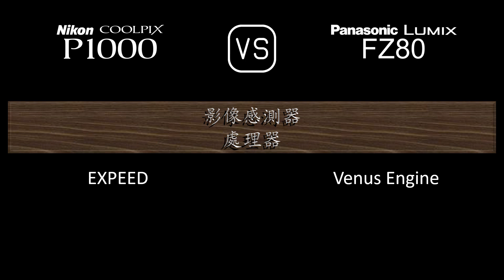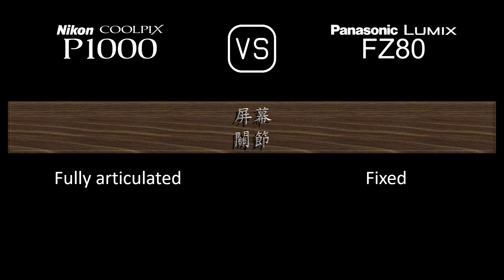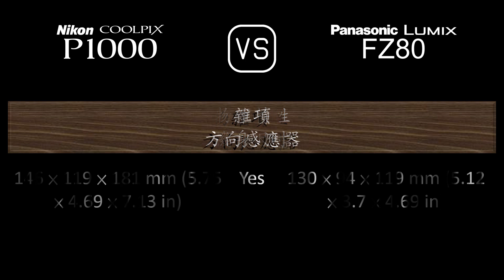Nikon COOLPIX P1000 與 Panasonic Lumix FZ80 的規格比較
本片是 Nikon COOLPIX P1000 與 Panasonic Lumix FZ80 的功能概述和規格比較 (comparison of specifications)，希望對您有所啟發。感謝您的支持。

00:24 推出
00:32 機身
00:41 影像感測器
01:05 影像
01:21 光學與對焦
02:06 屏幕
02:26 取景器
02:42 攝影功能
03:43 錄像功能
03:59 儲存
04:04 連接性
04:32 物理特性
04:52 雜項